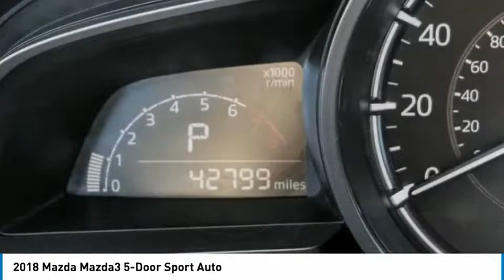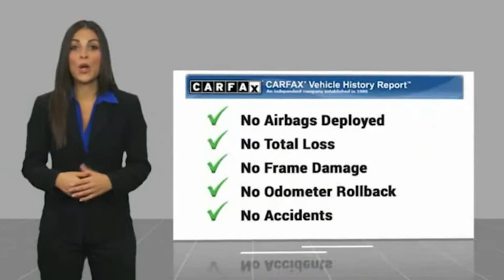2018 Mazda Mazda3 5-Door TEMECULA BEAUMONT MENIFEE PERRIS LAKE ELSINORE MURRIETA 820118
2018 Mazda Mazda3 5-Door Sport Auto

26895 Ynez Rd.

GOSCH AUTO GROUP PROUDLY SERVING TEMECULA, BEAUMONT, MENIFEE, PERRIS, LAKE ELSINORE, MURRIETA, AND SURROUNDING SOUTHERN CALIFORNIA LOCATIONS. THIS GRAY 2018 Mazda MAZDA3 5-DOOR IS EQUIPPED WITH A SKYACTIV -G 2.0L 4-Cylinder DOHC 16V, AUTOMATIC TRANSMISSION, AND RECEIVES AN ESTIMATED 28 City/37 Hwy MPG. 2018 Mazda MAZDA3 5-DOOR Sport Auto CARFAX One-Owner. Clean CARFAX. Machine Gray Metallic 2018 Mazda Mazda3 Sport FWD 6-Speed Automatic SKYACTIV -G 2.0L 4-Cylinder DOHC 16V Exterior Parking Camera Rear, Machine Gray Metallic Paint Charge, Steering wheel mounted audio controls. Welcome to Gosch Ford Escondido Located in Escondido, CA, Gosch Ford Escondido is proud to be one of the premier dealerships in the area. From the moment you walk into our showroom, you'll know our commitment to Customer Service is second to none. We strive to make your experience with Gosch Ford Escondido a good one for the life of your vehicle. Whether you need to Purchase, Finance, or Service a New or Pre-Owned Ford, you ve come to the right place. Recent Arrival! 28/37 City/Highway MPG Awards: * 2018 KBB.com Brand Image Awards Stock #: 820118 | VIN: 3MZBN1K70JM191800 | 2018 Mazda Mazda3 5-Door Sport Auto TRACTION CONTROL ALLOY WHEELS POWER WINDOWS Gosch Ford Temecula